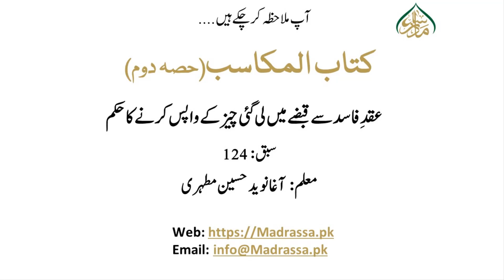مکاسب حصہ دوم، سبق:124 عقدِ فاسد سے قبضے میں لی گئی چیز کے واپس کرنے کا حکم/